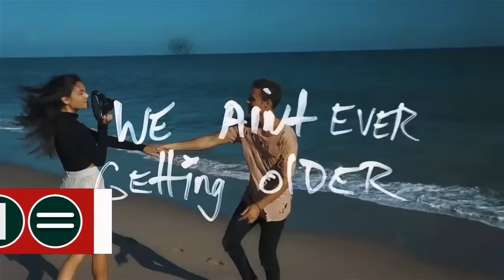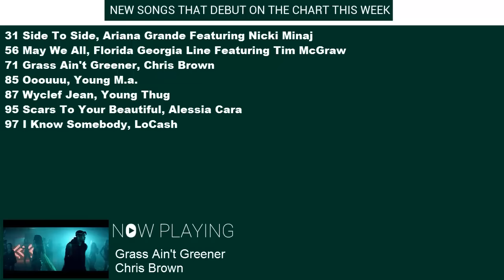Top 10 Songs Of The Week - September 17, 2016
Top 10 Songs For The Week Of  September 17, 2016  according to the Billboard Hot 100 chart.